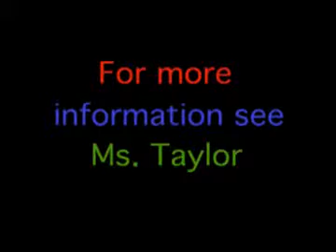midterm chris lehan.flv